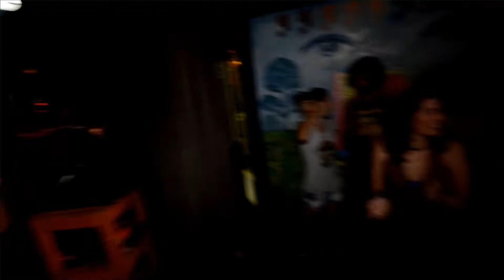Dread Rider - Jump Around @ Rocks (Apr 23, 2016)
DREAD RIDER perform a cover of "Jump Around" live @ Rocks (岩石音樂) in Kaohsiung (Taiwan) on April 23, 2016.

"Jump Around" was a hit for the American Hip Hop group HOUSE OF PAIN in 1992.
Taichung-based DREAD RIDER is without a doubt one of the best reggae bands on this island, and their live shows are an experience you won't forget soon. Great show!

Vocals: Sherwyne Pereira
Guitar: Russell Rogers
Drums: Hanro 'Jubba' Van Wyk
Bass: Cyrille Briegel